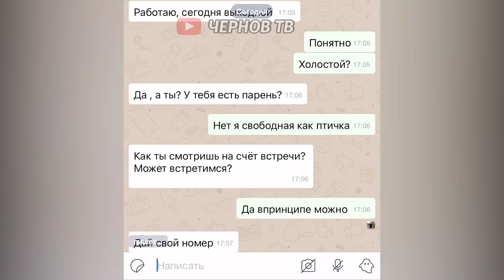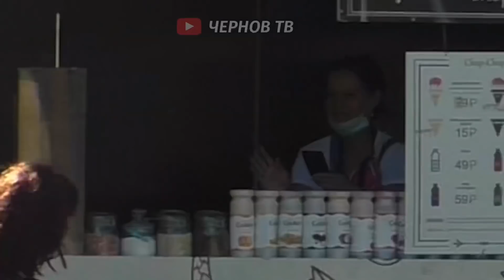ПОДСТАВНОЕ СВИДАНИЕ # 5 / ПРАНК / реакции парней на подставу / ЧЕРНОВ ТВ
И снова привет, новый ролик  подставных свиданий через интернет но уже не просто с Ленкой. В этом пранке по учавствовали аж три главных героини: Ленка, Натаха и новая но уже потрёпанная Галя
Чем больше лайков и комментариев я вижу под роликами тем больше мотивируюсь снимать новые пранки для вас